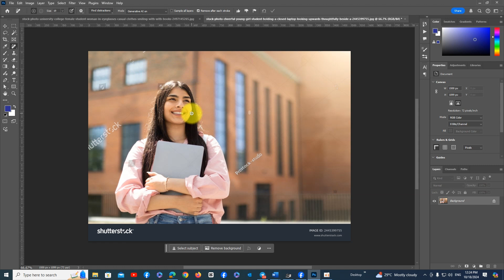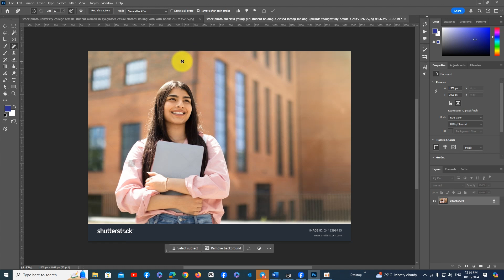Remove Tool ► Wires and Cables in Photoshop 2025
In Adobe Photoshop 2025, the Remove Tool has been enhanced with a new option specifically for removing Wires and Cables. This feature, part of the Distraction Removal tool, allows users to quickly and easily remove wires, cables, and other visual distractions from images. It uses AI to automatically detect these elements, simplifying the editing process that would otherwise require manual selection and cleanup.